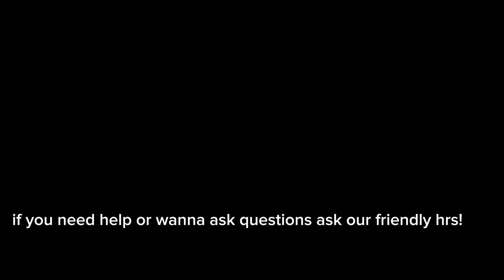"Grenadier Guards promotional advertisement"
The Grenadier Guards are one of the most iconic regiments in the British army. we will neutralise anyone that opposes the British crown. we are one of the most unique Roblox groups in the world. we carry around ceremonial task's and duties for the monarchy. we will protect the monarchy with our lives and send a clear message to people that opposes us on the world stage. we as grenadier guards have 2 main roles ceremonial and Battle ready. our group is always prepared to protect the Monarchy. we will send a clear message to those who don't support the freedom and democracy of the United Kingdom. join our group today and experience the heroism loyalty and strength that we have.